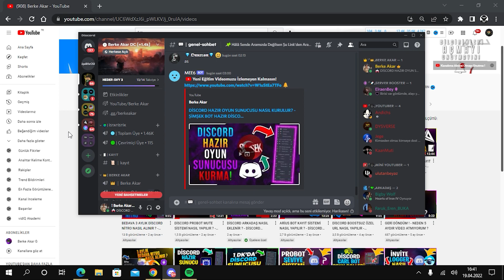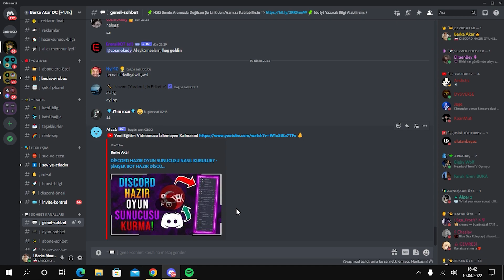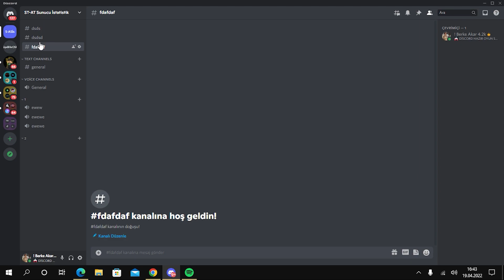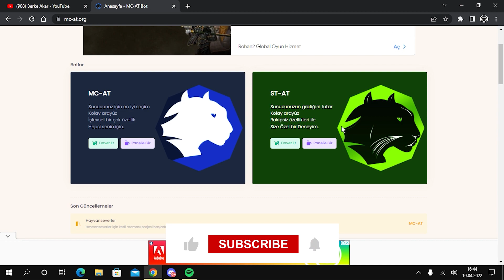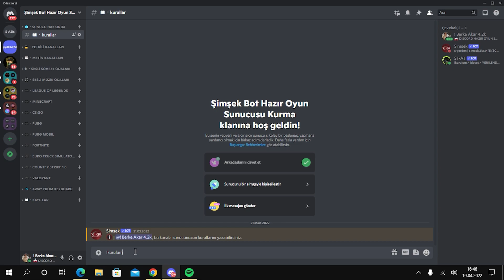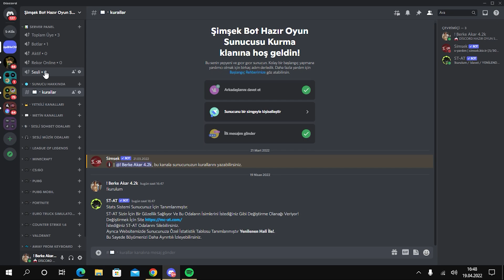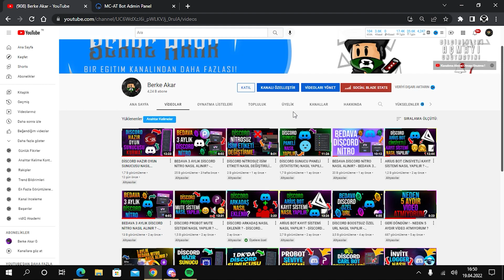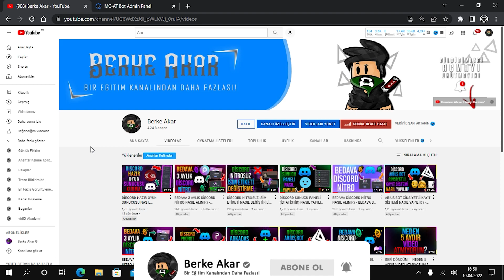DİSCORD SUNUCU PANELİ (İSTATİSTİK) NASIL YAPILIR? - DİSCORD ST-AT BOT SUNUCU İSTATİSTİK YAPMA 2022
💚 Bu videomda sizlere ST-AT discord botu ile discord sunucunuza nasıl sunucu paneli (istatistik) kurabilirsiniz bunu gösterdim. 💚